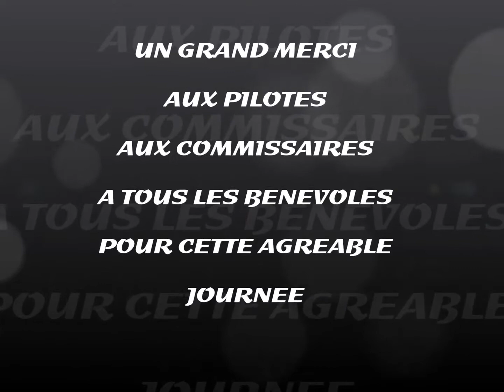SOLEX GRIEGES 2014